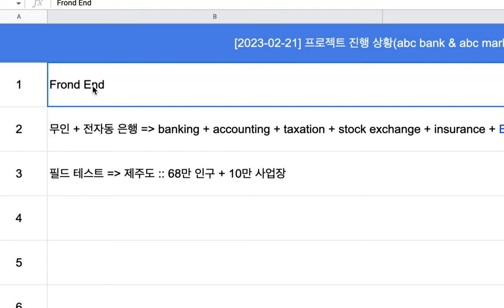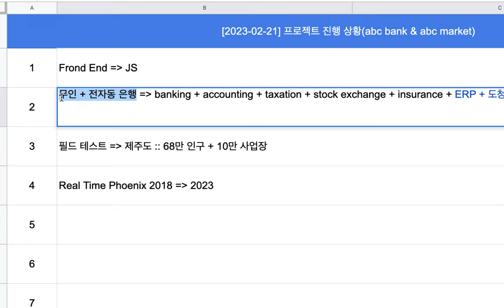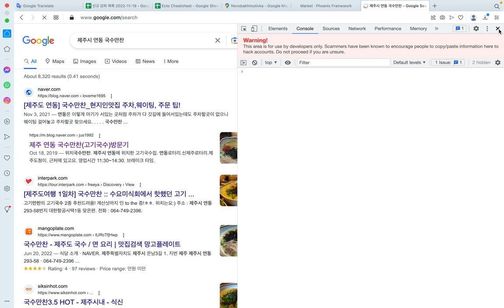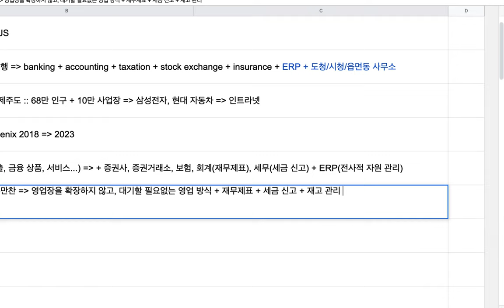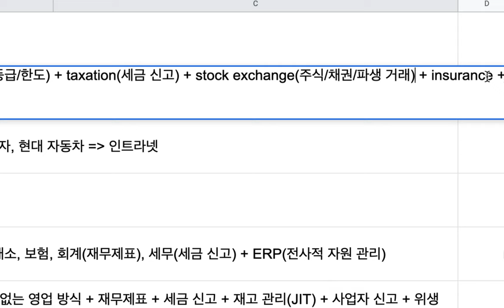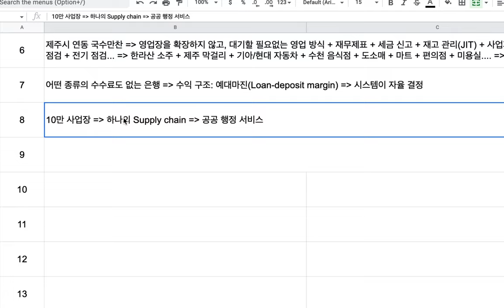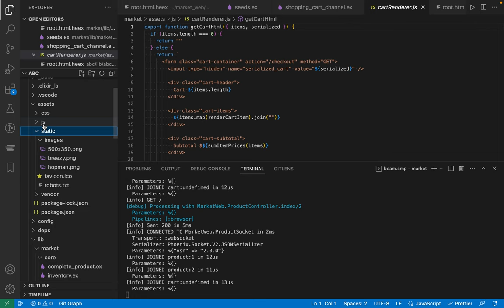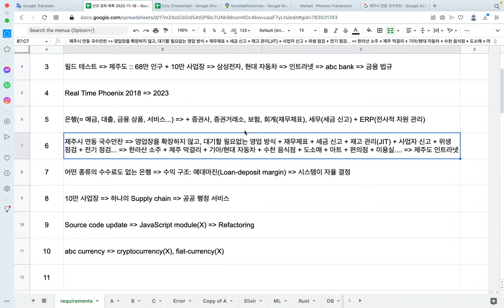[2023-02-21] 프로젝트 진행 상황(abc bank & abc market)